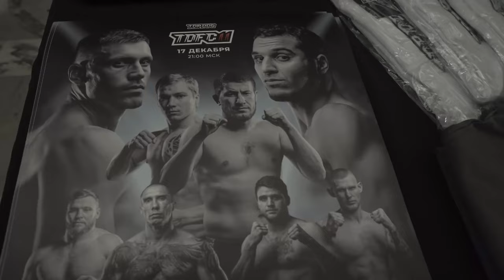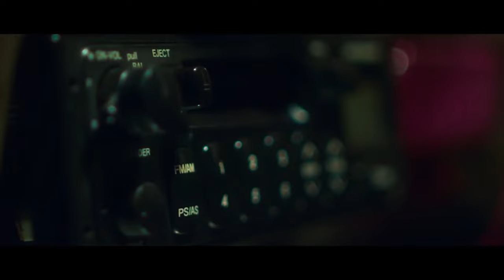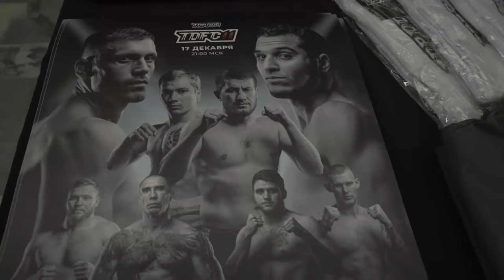TOP DOG PHONK MIX #3 / КРУТАЯ МУЗЫКА ТОП ДОГ / ЛУЧШИЕ ТРЕКИ ТОП ДОГ ФОНК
00:56 Mexelio, only1korob - MALIBU CLUB
02:06 Kordhell - Killa
04:46 Kordhell - 9mm
05:46 Kute - Hyperphonk
08:03 Kordhell - Killers from the Northside
10:41 l19u1d - TEC 9
12:15 REDFXRD - PRESS BUTTON
13:35 SAOTOMAMORE - RAGE
15:28 WESTLIBERTY'S - Faces
16:22 Ya$h, only1korob, Mexelio - MAXIMUM CARNAGE
18:45 [TOP DOG] BREAK YOUR NECK
19:43 [TOP DOG] LOADING DA SIX
21:11 [TOP DOG] BERSERK
22:53 l19u1d - I AM THE KING
24:47 l19u1d - SARCOMA w SAOTOMAMORE
27:00 SAOTOMAMORE - HATRED
28:11 DEADLY PHONK - Undagroundmane
29:37 CRYPT1K X ODIUM- Acid Bath (Prod. CRYPT1K)
31:36 CRYPT1K - Fuck you Taylor (Prod. CRYPT1K)
32:56 JONBRIZZY - DIMENSION OF SIPPIN
37:15 JONBRIZZY - Doin My Thang
40:13 Har-El - ETERNAL DECAY (FEAT. KO$TE)
42:40 YOURA - ODIN
45:29 Raekogg - A Shadow Of Pain (Schizophrenia V)
47:22 Rihanna - Umbrella (Skeler Remix) [Ember Island Cover]
49:16 Bloodsport - Soundtrack Slowed

В миксе использован материал с данных каналов:
@KULACOM  - что остается за кадрами TOP DOG
@TopDogFC - канал турнира TOP DOG